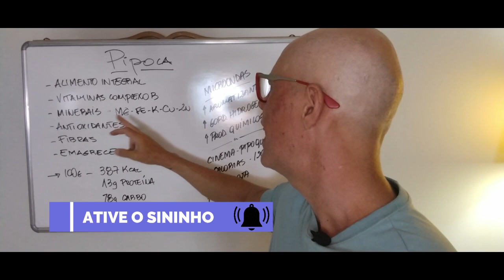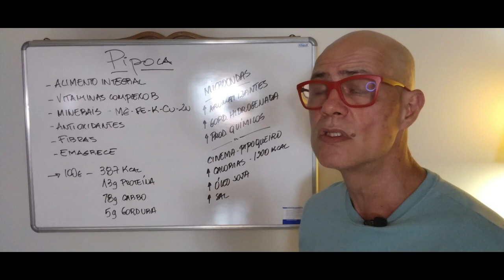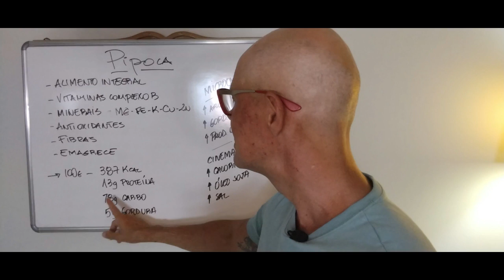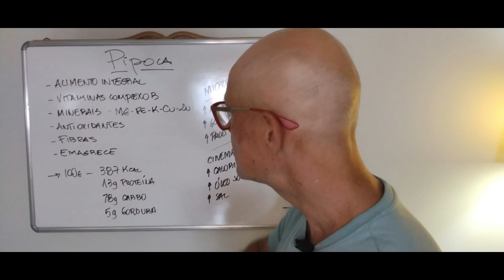Diabético Pode Comer Pipoca? [ O que dizem os Nutricionistas? ]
Quem tem diabetes pode comer pipoca?
A pipoca é um dos salgadinhos mais saudáveis ​​e consumidos no mundo, é cheia de nutrientes importantes e tem vários benefícios para a  saúde, no entanto, às vezes a pipoca é preparada com grandes quantidades de gordura, açúcar e sal, o que pode te fazer ficar em dúvida se o diabético pode comer pipoca.

Por esse motivo, é muito importante o diabético preparar sua pipoca da maneira certa. Pode ser um alimento super saudável para quem tem diabetes, ou pode ser muito prejudicial, dependendo de como você  prepara.

Este vídeo analisa as informações nutricionais os benefícios e se o diabético pode comer ou não pipoca.

Artigo com as fontes do vídeo e receita de pipoca para diabético

Participe do nosso grupo do WhatsApp e receba informações para o controle do diabetes

💊NOSSA LINHA DE SUPLEMENTOS:

💊Combo 3x Cúrcuma com pimenta preta 60 cáps de 650mg-Shambala

💊Cúrcuma com pimenta preta 60 cápsulas de 650mg - Shambala

💊Magnésio Dimalato - 60 Cápsulas, VitaminLife

💊Magnésio 250mg - 100 comprimidos - Sundown

💊Coenzima Q10
Pague 2 Leve 3 - Coenzima Q10 com Colágeno - 60 Cáps - Soulife
R$94.90

💊PB8 Probiótico (120 cápsulas) - Nutrition Now Vitamins

Ultra Omega 3 (180 sotgels) - Now Foods - 500 EPA - 250 DHA
Marca: Now Foods - De: R$ 279,00 Por: R$ 240,00 Comprar